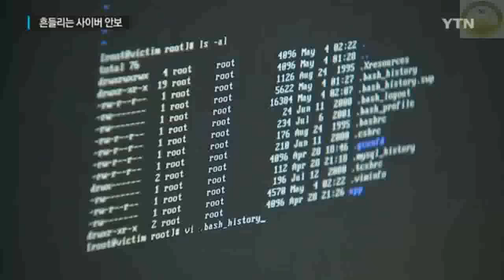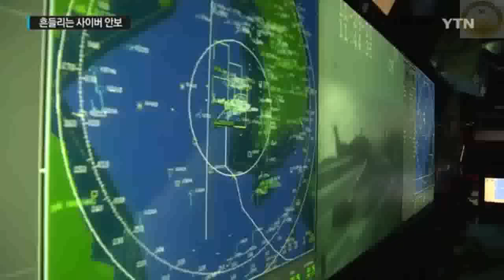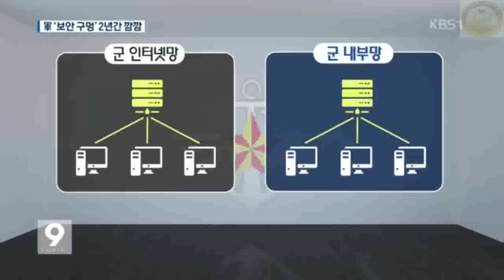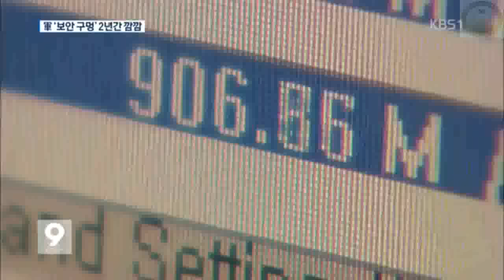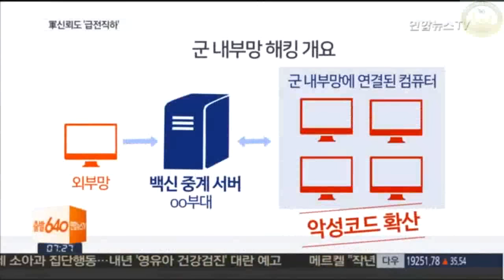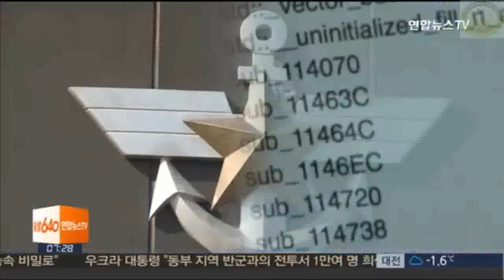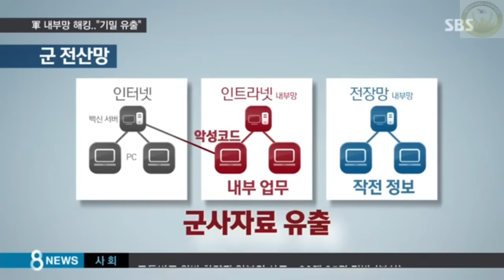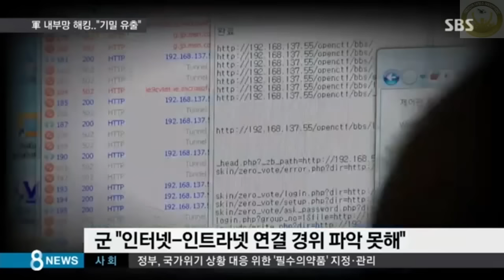[국가비상]통째로 털린 군사기밀,변명으로 은폐하는 국방부